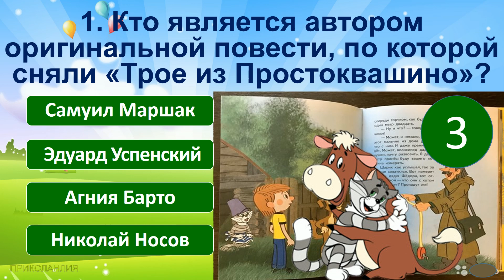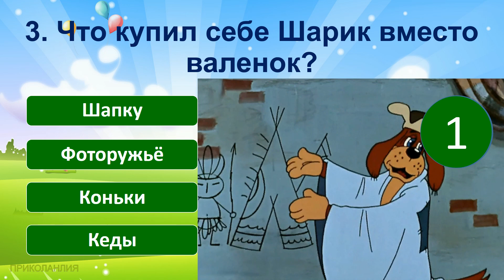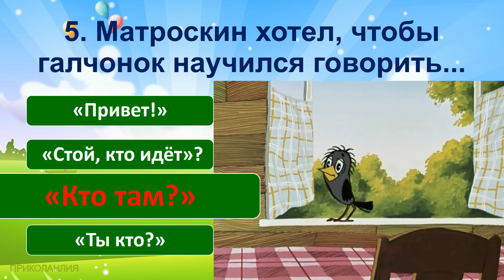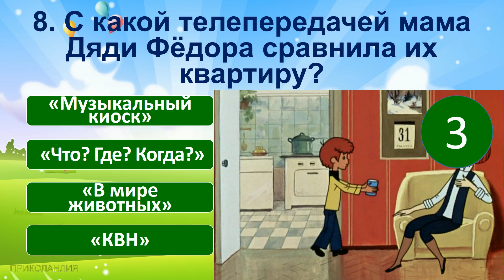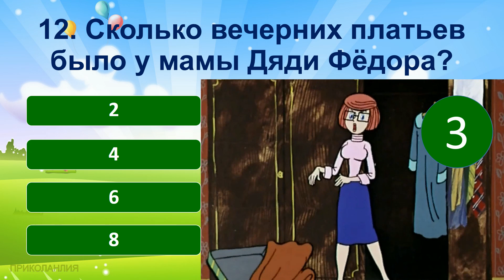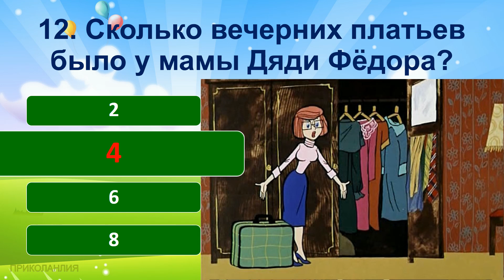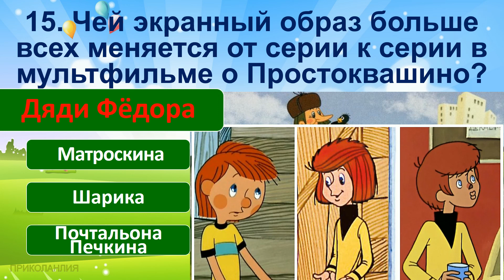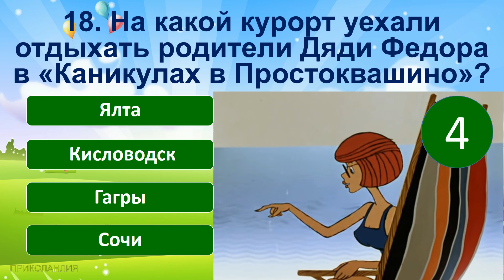ТЕСТ 261 Отгадай 20 вопросов о нашем любимом мультике от Матроскина, Шарика, дяди Фёдора, Печкина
Сегодняшние вопросы в тесте:
1. Кто является автором оригинальной повести, по которой сняли «Трое из Простоквашино»?
2. Как, по мнению кота Матроскина, нужно есть бутерброд?
3. Что купил себе Шарик вместо валенок?
4. Что галчонок украл у почтальона Печкина?
5. Матроскин хотел, чтобы галчонок научился говорить...